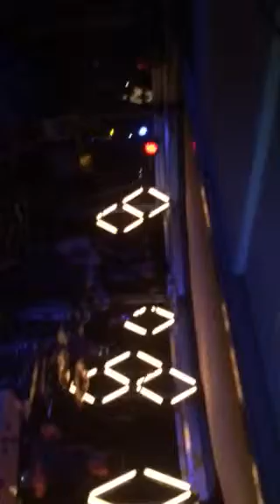David Lemaitre im Karlstorbahnhof Heidelberg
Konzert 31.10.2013